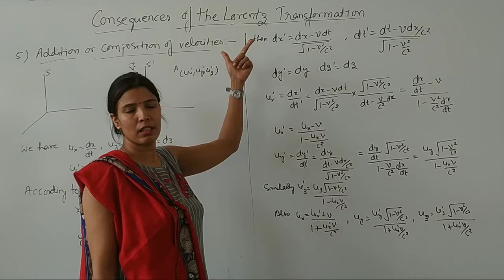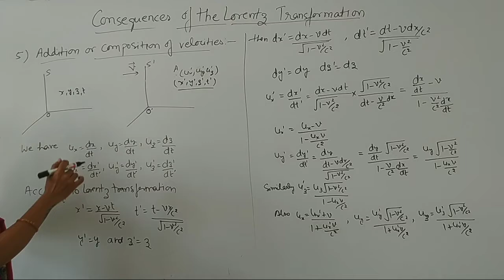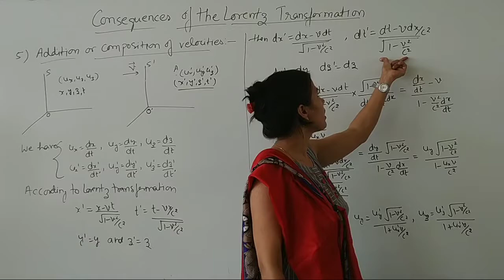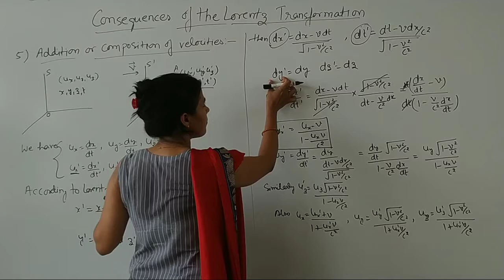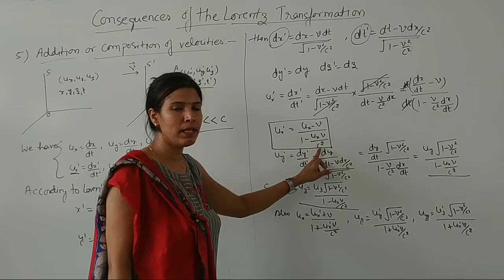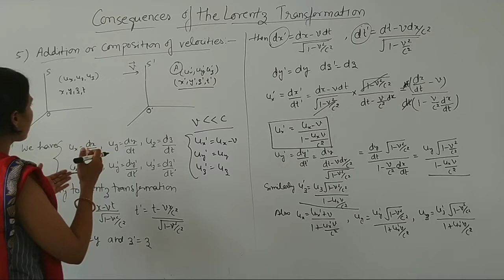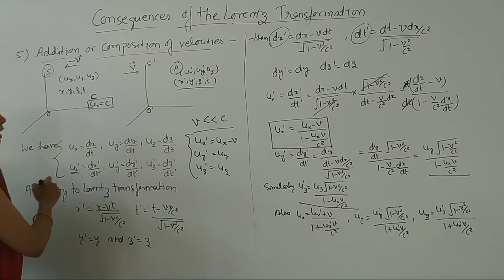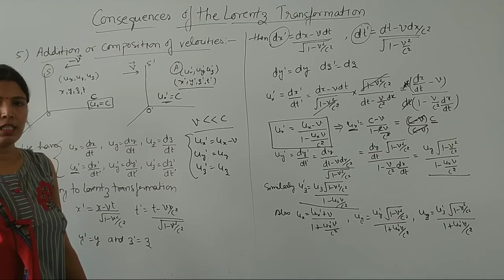Addition or Composition of velocities